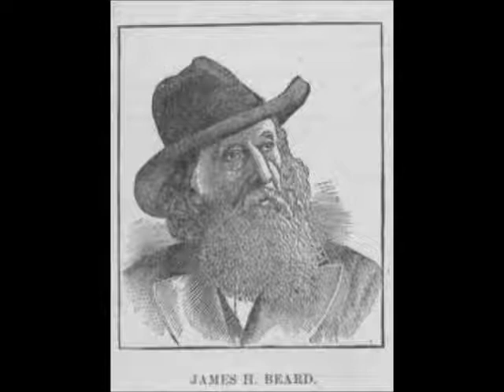Art You Can See in A Day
James Henry Beard "It's A Bit Queer Isn't It"